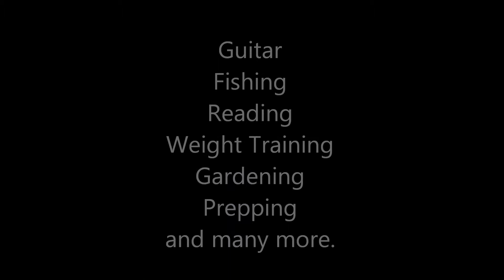KainanRa's Channel Update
(Channel Update 1-1-12)